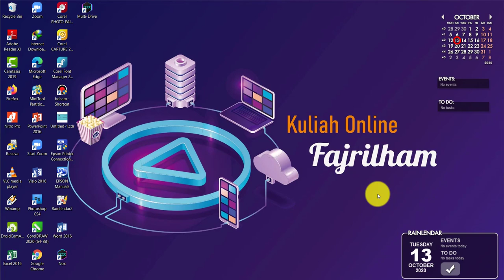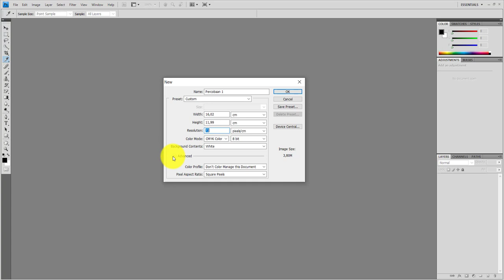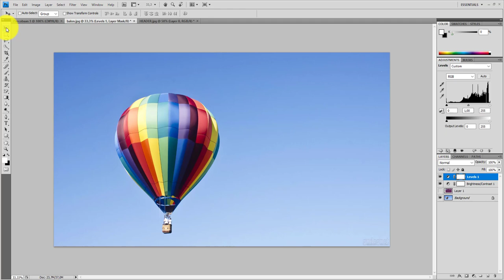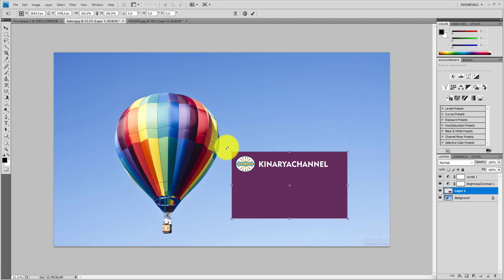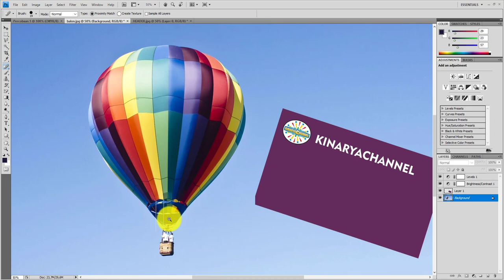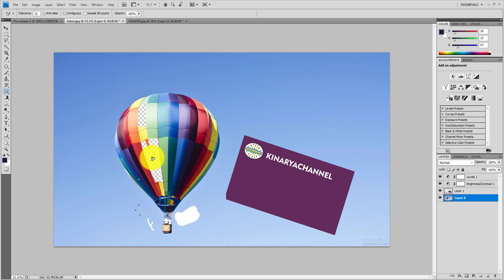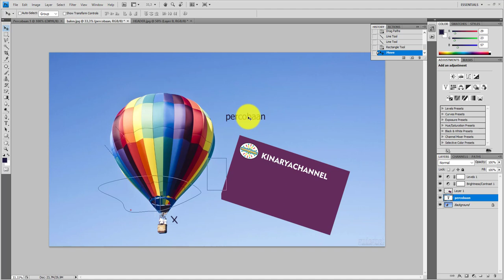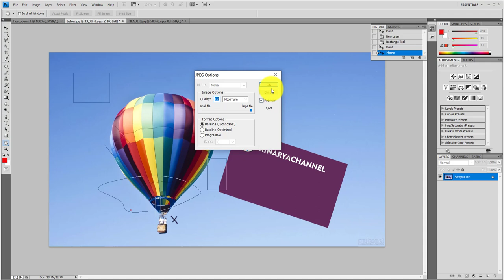Perkenalan Tool atau fasilitas dalam Photoshop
Video ini masih membahas tool atau fasilitas yang terdapat dalam aplikasi Photoshop CS4